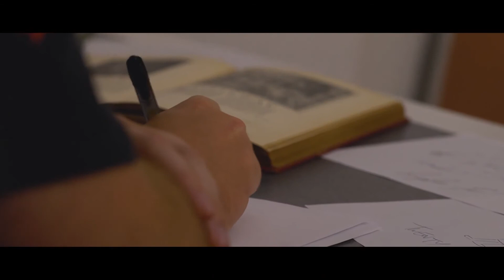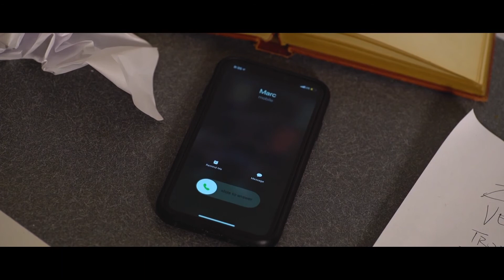MSU TV Club Film Fest Part Two